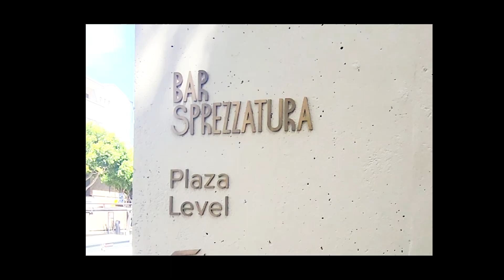HIDDEN GEM! One Maritime Plaza, SF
This landmark tower is recognizable on the San Francisco skyline and is adjacent to the Embarcadero Center. It is close to the Ferry Building and two Blocks from the California Street cable car line. The 25-Story tower and two single-story plaza-level office buildings features more than 534,000 square footage. The buildings feature convenient access to a city-owned garage on three levels directly below Maritime Plaza with more than 1,100 parking spaces. North east and south facing suites have spectacular views of San Francisco Bay. West facing suites enjoy views of the Transamerica Building and the city.